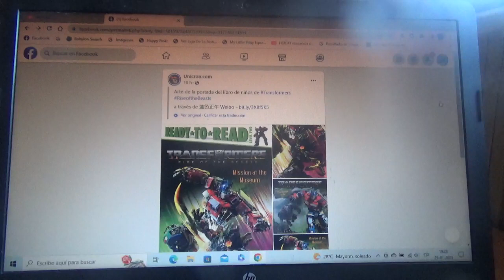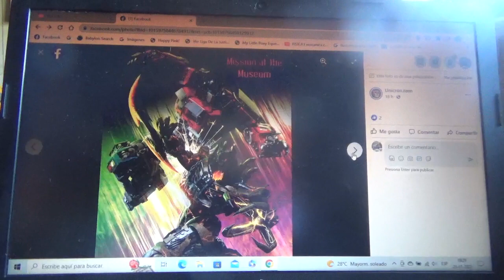Nuevo libro infantil de Transformers Rise of the Beasts